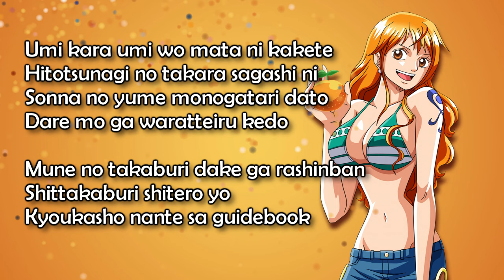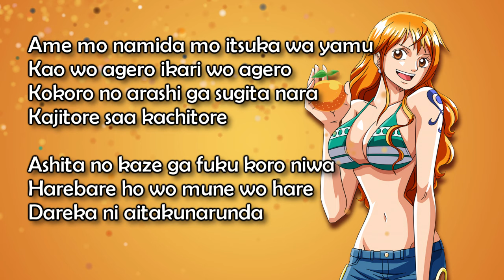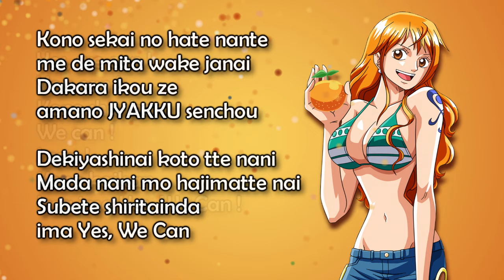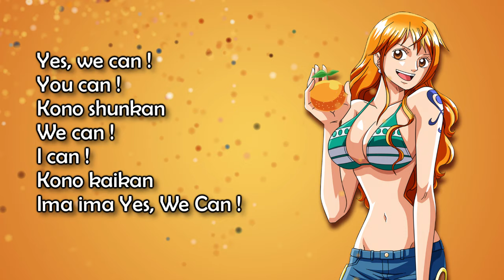One Piece OP 19 - We Can Lyrics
19th Opening theme of One Piece

We Can by Kishidan and Hiroshi Kitadani